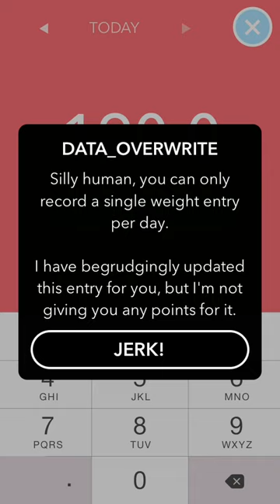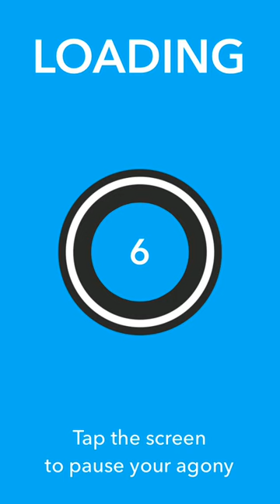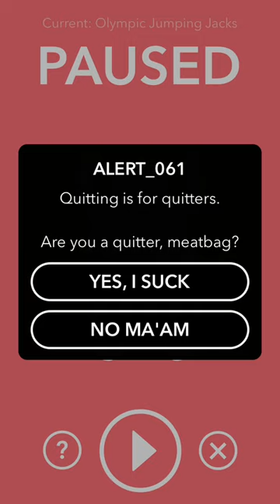CARROT Fit App Review | Top Fitness Apps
For the full article and more fitness app reviews